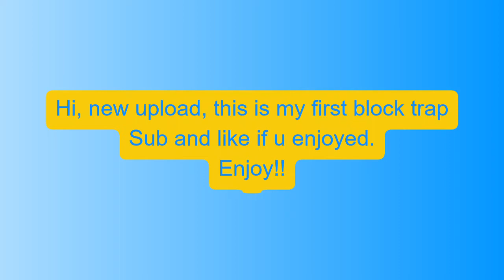First ever block trap (Hive Bedrock MC)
My first ever hive Skywars block trap 1v1